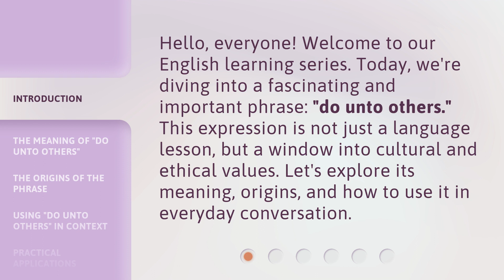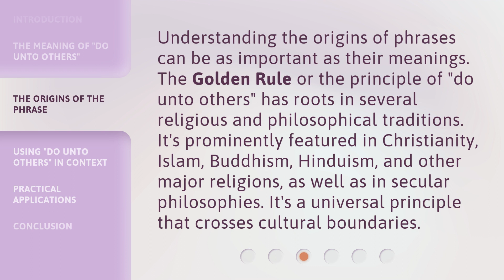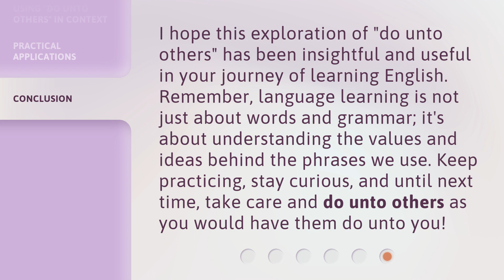Understanding "Do Unto Others": A Guide for English Learners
Understanding 'Do Unto Others': A Guide for English Learners • Discover the essence of the famous 'Do Unto Others' principle in English with this comprehensive guide. Master the art of empathy and kindness through practical examples and insightful explanations. Enhance your language skills while cultivating a compassionate mindset. Don't miss out on this invaluable resource for English learners!

00:00 • Introduction - Understanding "Do Unto Others": A Guide for English Learners
00:33 • The Meaning of "Do Unto Others"
01:01 • The Origins of the Phrase
01:33 • Using "Do Unto Others" in Context
02:01 • Practical Applications